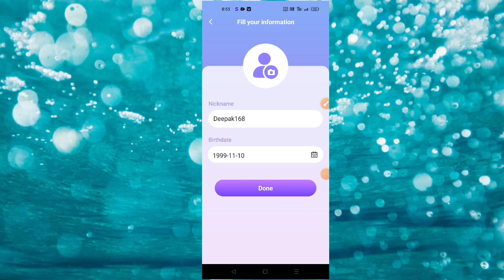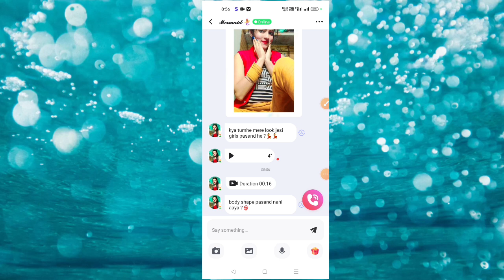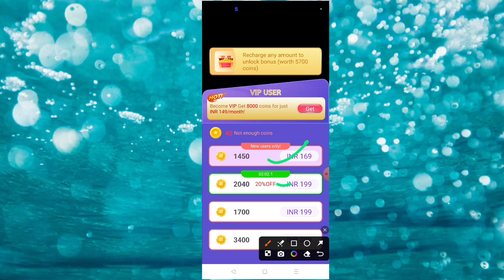Vovoo Now App Kaise Use Kare || Vovoo Now Free Me Call Kaise Kare || Vovoo Now App Review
This Video about Vovoo Now App Kaise Use Kare. Vovoo Now Free Me Call Kaise Kare. Vovoo Now App  Review.
Namaskar doston aap sabhi ka hamare youtube channel Mein swagat hai. dosto aaj ke is video me baat karne waale hai ki aap kis prakar se vovoo now app use kar sakte hai.To doston hamari chhoti si video Kaise Lagi comment box Mein jarur bataen. Doston agar aap is channel per naye ho to channel ko subscribe karke well icon ko press kar lijiye taki hamare latest update aapko sabse pahle mil jaaye To milte Hain ek nayi video mein tab tak ke liye good bye friends.

OR

dating apps

dating apps free no charge

dating app free chat

dating apps tamil

dating apps for foreigners

dating app free

dating apps free no charge in
india

dating app without paying money
dating apps telugu

dating app in real life

philippines

dating apps 2024

dating apps tamil

free dating apps without payment
in bangladesh

in telugu

free dating apps without payment N

free dating apps without payment K
malayalam

tamil

in india

2024

2023

tamil 2024

free dating apps malayalam

free dating apps in india

Sugo dating app

Free sugo dating app,